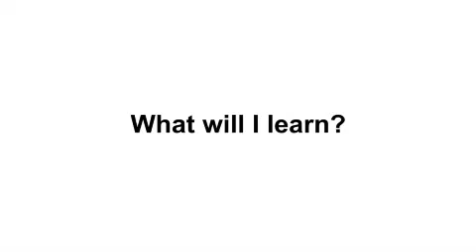Telecommunications and Network Engineering - Interview with Dr Philip Branch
Dr Philip Branch takes a moment during Open Day to discuss undergraduate courses in Telecommunications and Network Engineering and why students should study at Swinburne.